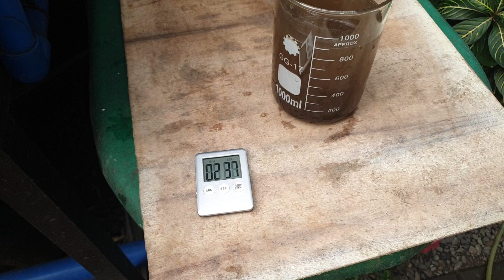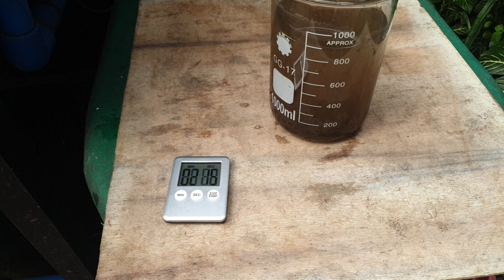Vortex compost tea brewing using aerobic granular activated sludge by MADE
Creating aerobic granular activated sludge using our MADE compost tea brewer to process our fish waste.